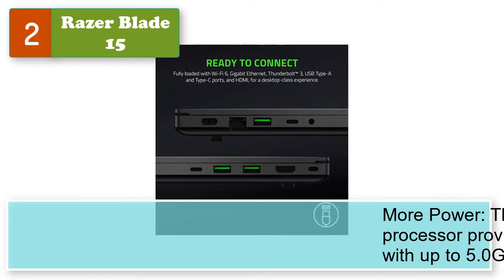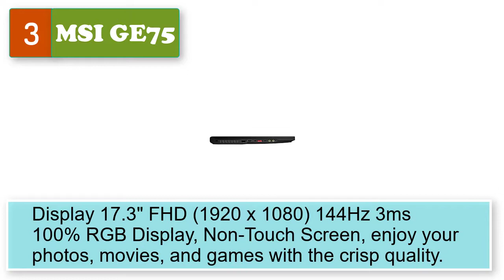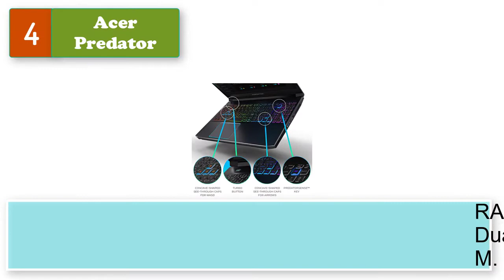Best Thin Gaming Laptop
Best 5 thin gaming laptop

1.  ASUS ROG Strix G15 (2021) Gaming Laptop, 15.6” 144Hz IPS Type FHD Display, NVIDIA GeForce RTX 3060, AMD Ryzen 9 5900HX, 16GB DDR4, 512GB PCIe NVMe SSD, RGB Keyboard, Windows 10, G513QM-ES94

2.  Razer Blade 15 Base Gaming Laptop 2021: Intel Core i7-10750H 6 Core, NVIDIA GeForce RTX 3060, 15.6" FHD 1080p 144Hz, 16GB, 512GB SSD - CNC Aluminum - Chroma RGB Lighting - Thunderbolt 3

3. MSI GE75 2021 Newest MSI GE75 Raider Gaming Laptop, 17.3" FHD 144Hz 3ms 100% RGB Display, Intel Six-Core i7-10750H, NVIDIA GeForce RTX 2070, 32GB RAM, 1TB PCIe NVMe SSD + 2TB HDD, Windows 10 + Oydisen Cloth

4.  Acer Predator Triton 300 Gaming Laptop 2021, Intel i7-10750H, NVIDIA GeForce RTX 2070, 15.6" Full HD IPS 144Hz IPS Display, 16GB DDR4 RAM, 1TB NVMe SSD, Killer Wi-Fi, RGB Backlit KB +Oydisen Cloth

5. Acer Nitro 2021 Acer Nitro 5 Gaming Laptop 15.6" FHD IPS Display Intel Quad Core i5-9300H 8GB DDR4 RAM 256GB M.2 NVMe SSD NVIDIA GeForce GTX 1650 GDDR5 Wi-Fi AX Backlit Windows 10 Pro w/ RE 32GB USB3.0 Drive